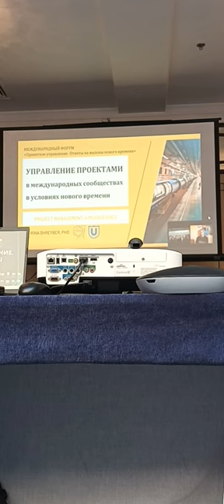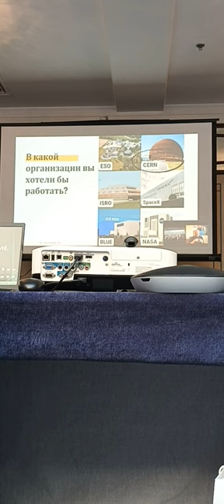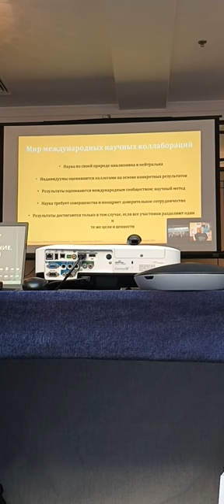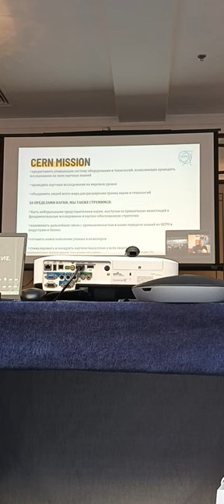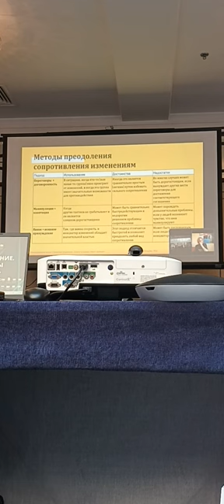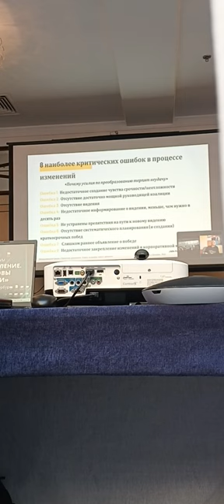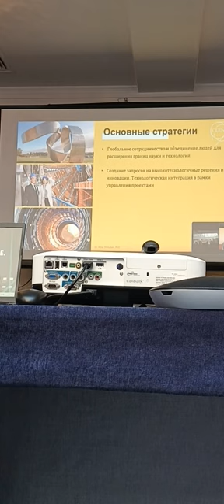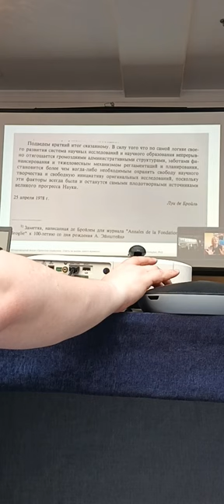21 Forum Ambassador George IV